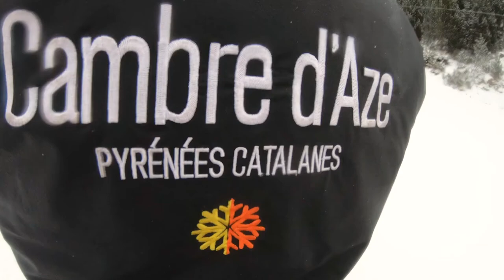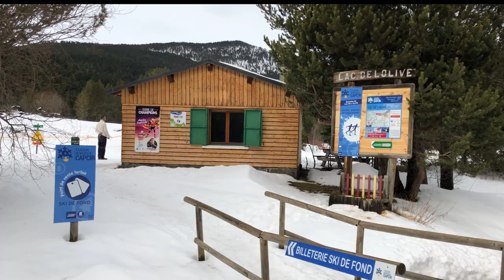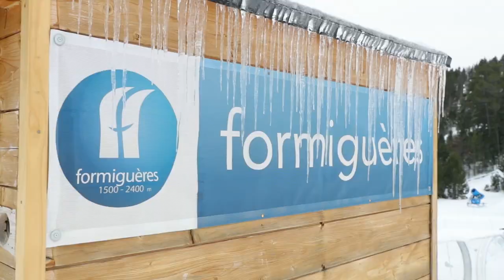Video Promocional Neiges Catalanes 2021 2022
Canal con los vídeos de la web de la nieve, Soloski.net